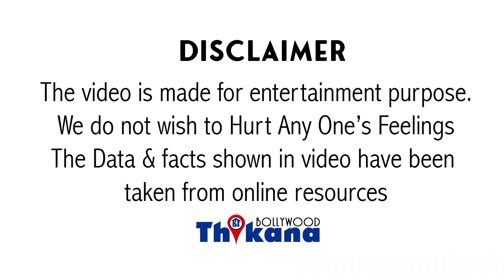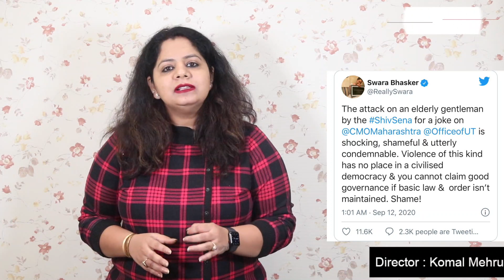क्यों पीटा शिवसेना ने एक Senior Citizen को ? शिवसेना की इस हरकत पे किस Bollywood Stars ने क्या कहा ?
Full Story | क्यों पीटा शिवसेना ने एक Senior Citizen को? Senior Citizen को पीटते देख किस Bollywood Stars ने क्या कहा